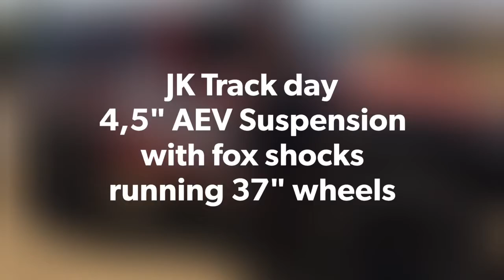Zone Track Day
4,5" AEV Suspension on the track